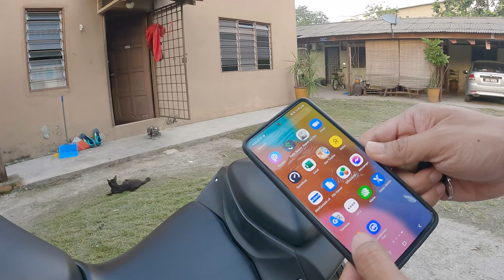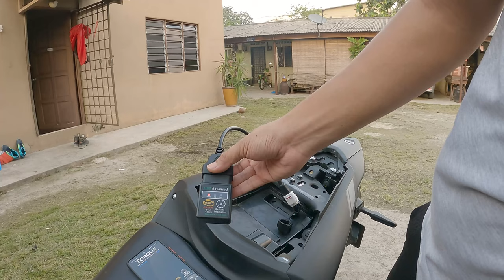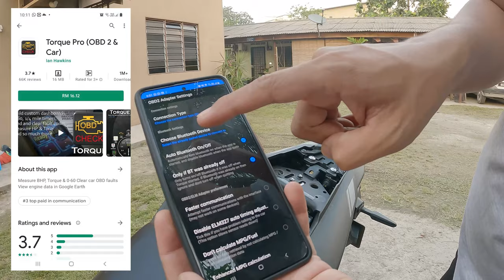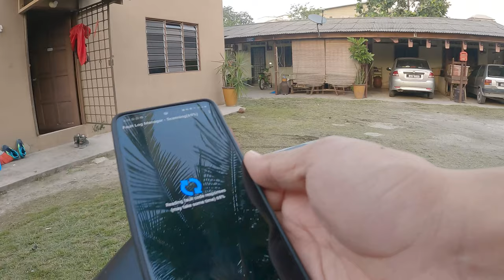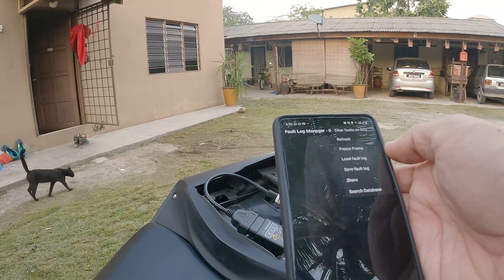MT25 MotorVlog #13 Check Engine Nyala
Yamaha Mt07/09/15/25 R1 R6 Ecu Scanner Reset Engine light Obd2 Scanner & Cable
RM75.45

Google PlayStore
Torque Pro (OBD 2&Car)
RM 16.12